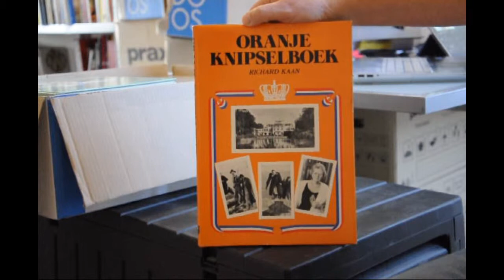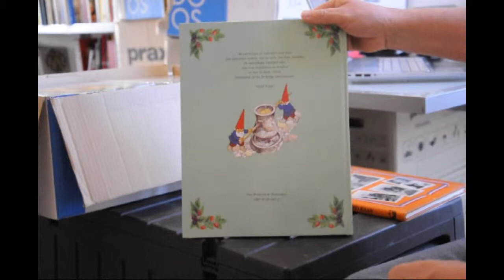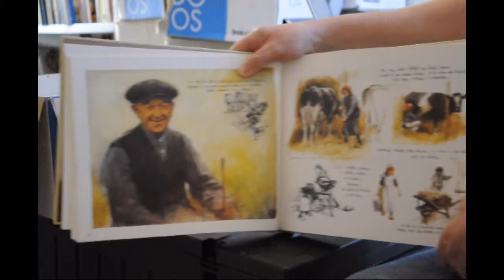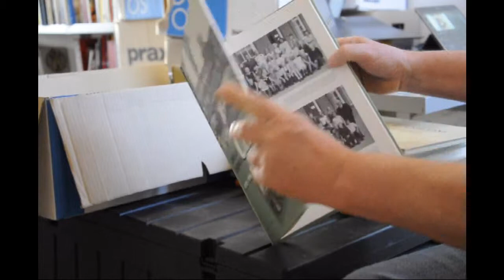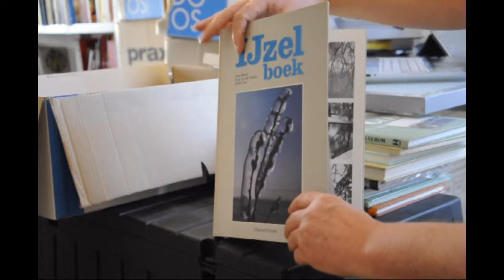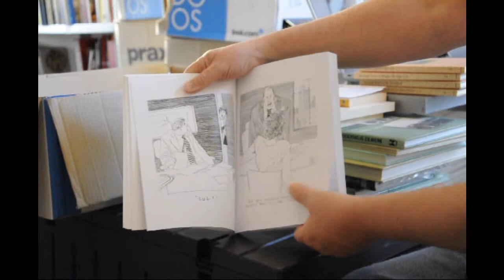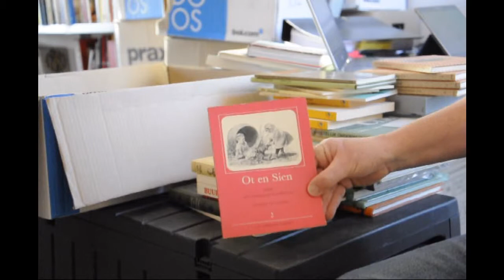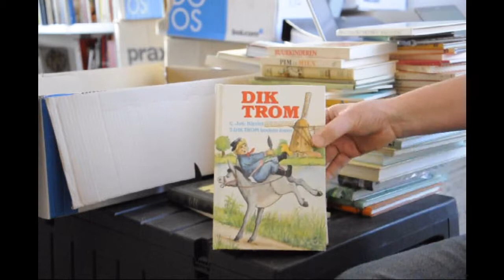DutchBiblio Unboxing: Doos 66 -Van Peter van Straaten naar Ot en Sien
Veel cartoonsboeken en kinderboeken. veel plezier